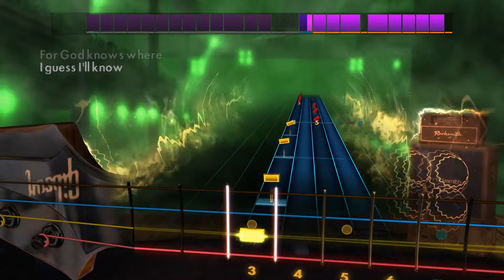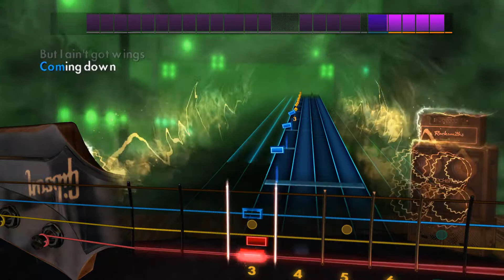Rocksmith 2014 DLC Tom Petty - Learning to Fly (Bass)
Tom Petty - Learning to Fly (Bass)